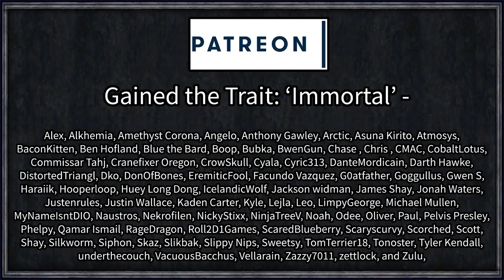Rimworld: The Killables #7 - Hypothermic Inferno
Beyond the Rim is Darkspace - an area so hostile and destructive that only a few planets can support life, and even then the worlds are hostile and destruction, with only the bravest or most resourceful surviving.

On one of those very planets, dubbed "Yayo Planets", three survivors from three unique tragedies find themselves in an equally dangerous situation and band together to try and thrive on a planet of pure chaos.

=== Mod Info ===

Achtung!

Brrr and Phew
Created by Pelador

Death Rattle Unofficial
Created by deathrat

Diseases Overhauled
Created by *Mythos|GER*

Enhanced Raiders 1.1
Created by Zyrixion

Field Medic [1.0+]
Created by flyfire2002

I Clearly Have Enough! (Continued)

Insulation
Created by Pelador

Medical Supplements
Created by Pelador

More Planning
Created by Rhaks

NPC Bonus
Created by Pelador

Reliable Armors
Created by Nales

Royalty compatible with Expand Furniture Patch
Created by HawnHan

Created by gquake

 === Links ===